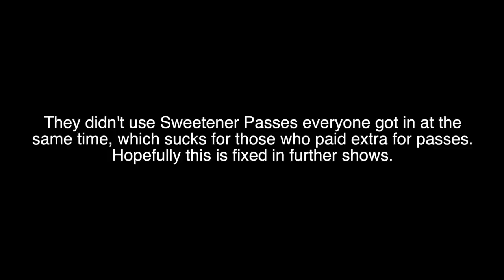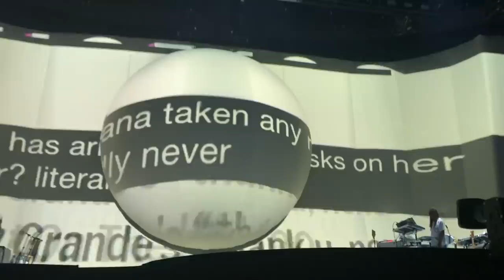FRONT ROW SWEETENER/TUN TOUR! (Concert Vlog)